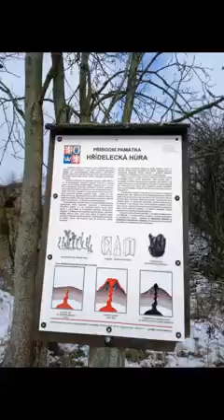🇨🇿 Hřídelecká Hura 🌋sopka za humny 👍